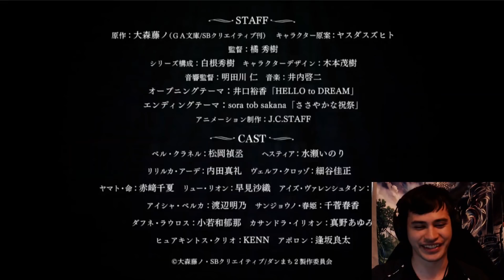DanMachi Season 2 PV 2 Reaction and Thoughts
The first part of this second season is going to be great! Trust your Light Novel reader on that!